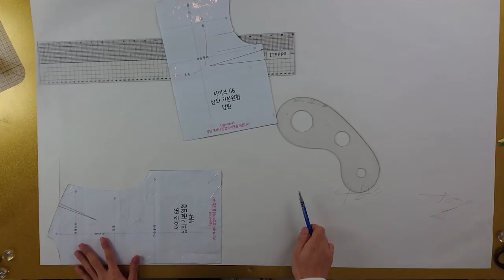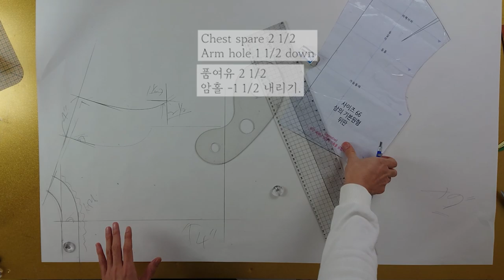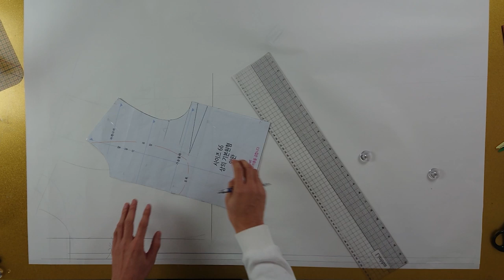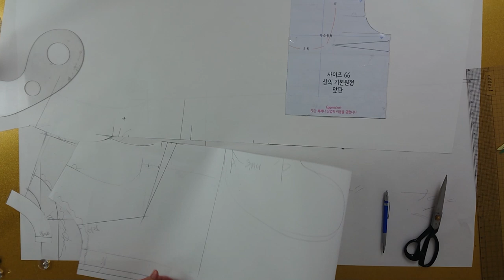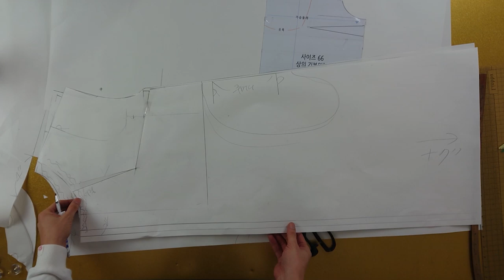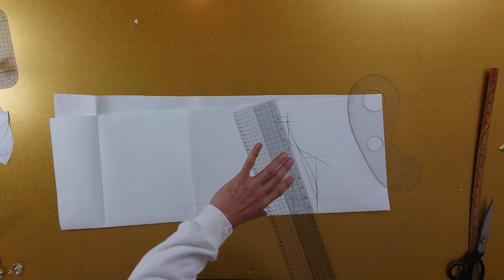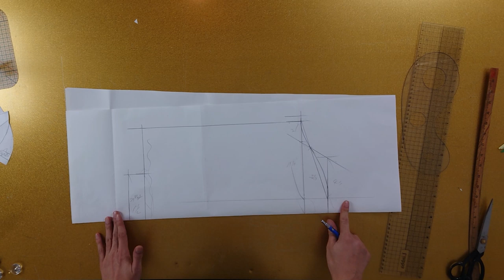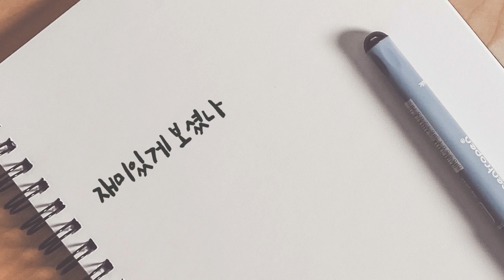[옷만들기의정석 49화 봄맞이 셔링 포인트 셔츠원피스만들기. / Making shrring point shirt onepiece.]